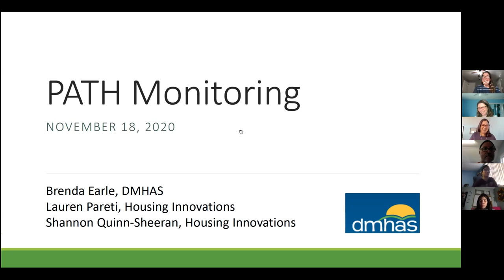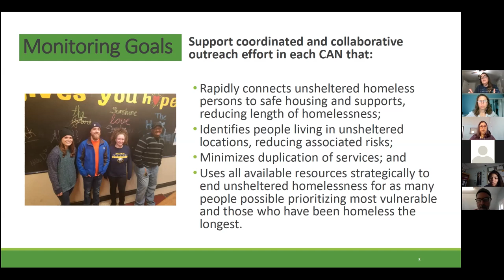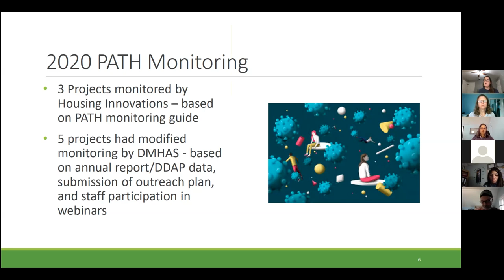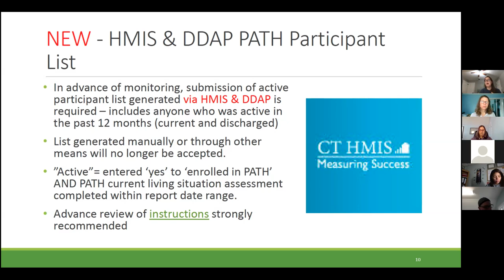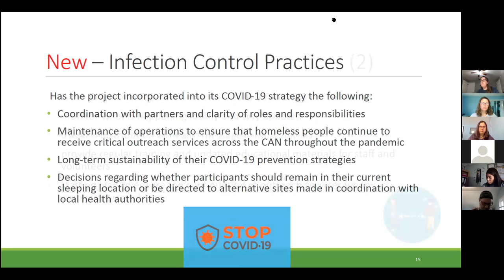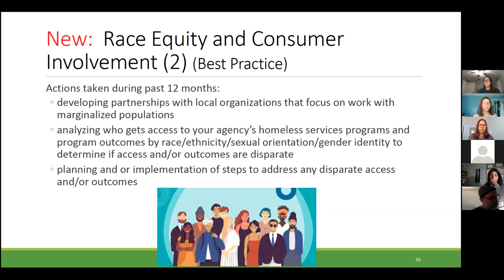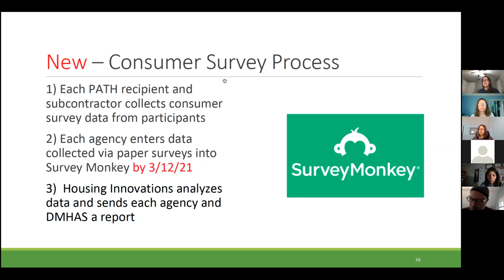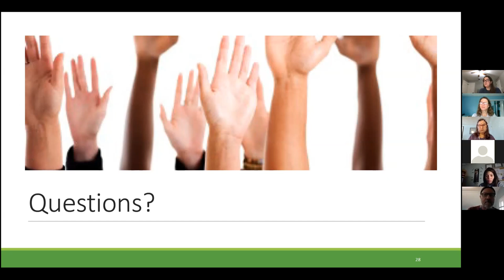Connecticut PATH Monitoring 2021 Webinar